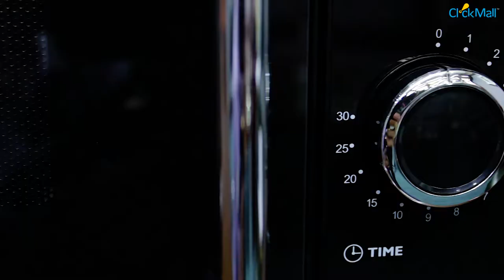Orient Onion 20M Solo Black Microwave Oven Unboxing l Clickmall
Orient’s Onion 20M Solo Black lessens your cooking time without having you compromise on your family’s nutritional needs. Here’s what it offers along with what’s inside the box.

Key Features
• Solo
• Analog Control Type
• Spacious
• Convenient
• Baked (bread)
• Energy Efficient
• Elegance finishing